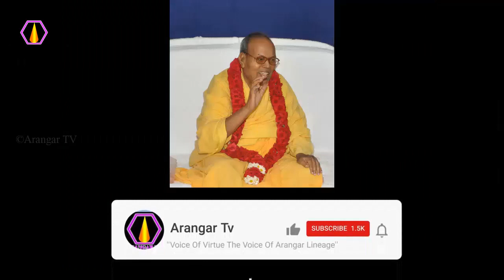பிரச்சனைக்கு தீர்வு என்ன?